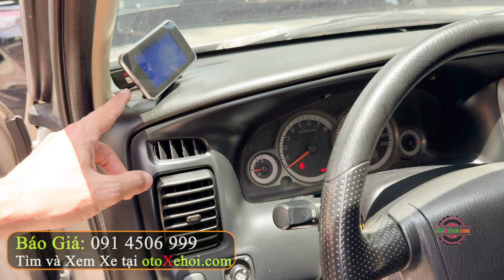Gầm Cao Giá Rẻ Hàng Hiếm Sưu Tầm Ford Escape XLS 2 3L 2010 Mua Bán Xe Cũ